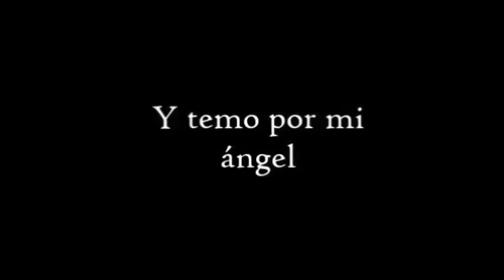ERRANTES (Trailer 2013)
ERRANTES, la nueva novela de Lianne Kross.
Sinopsis:La verdad es que no lograba recordar nada. Y me esforzaba, creedme, pero todos mis intentos fueron en vano. El único dato de mi existencia que sabía con certeza es que estaba muerto. ¿Y cómo?, os preguntaréis. Pues bien, esas cosas se saben. Tardé en darme cuenta, pero cuando tratas de llamar la atención de los viandantes y nadie, absolutamente nadie, se digna a ni siquiera mirarte de reojo, debes llegar a la conclusión de que tu vida ha llegado a su fin, al menos, tal y cómo era hasta entonces.